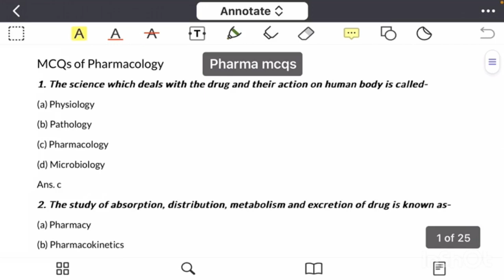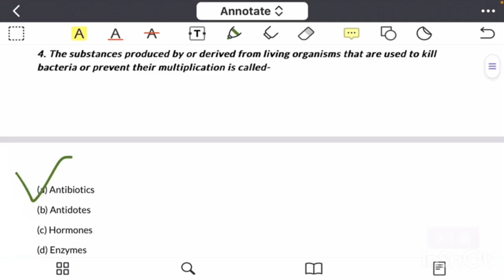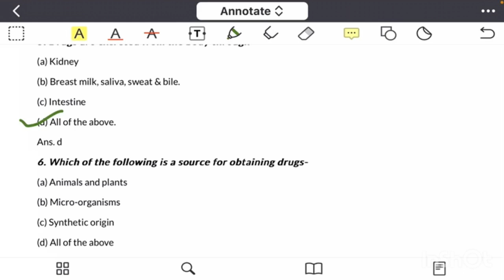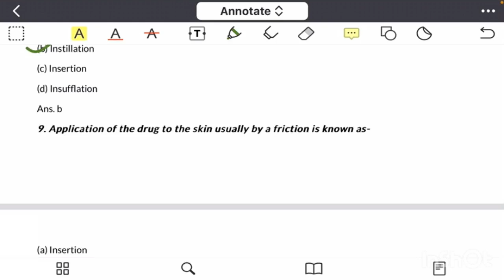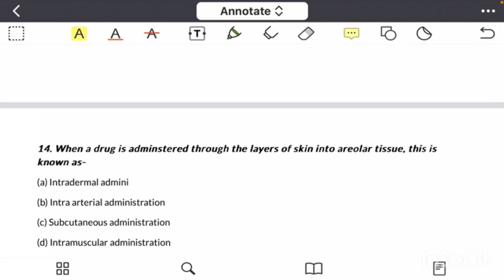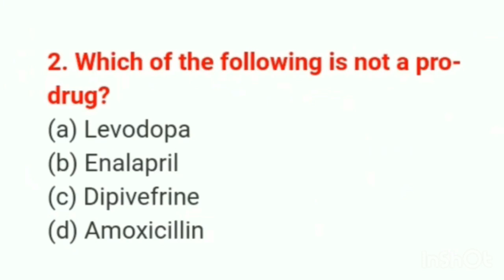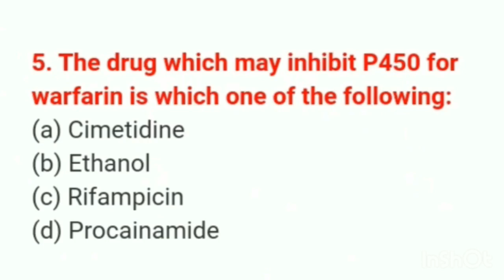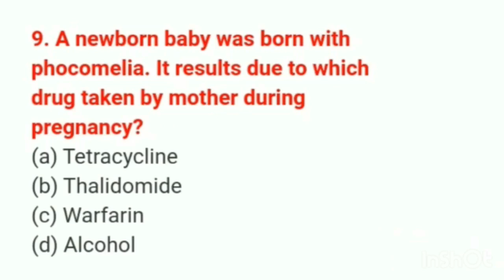Pharma MCQs || Aiims Pharmacist Exam Paper || Pharmacist Exam Preparation